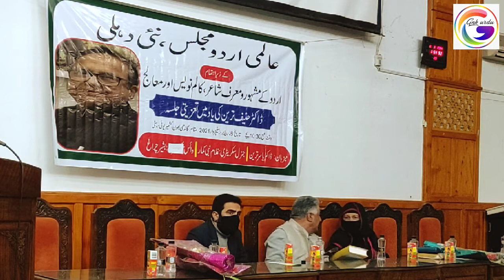Raashid Maqbool, Urdu Ghazal | آندھیاں بیچ کے جنھوں نے بجھائے ہیں چراغ | EMMRC, Kashmi University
GNK URDU PRESENTATION
Poet: Raashid Maqbool
Editing: Gh Nabi Kumar